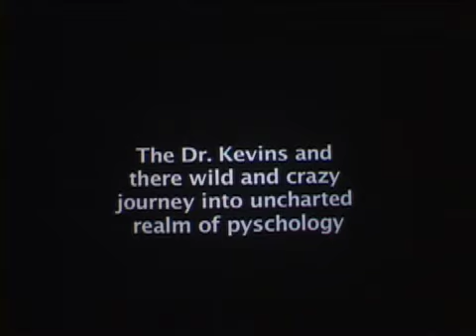BLS: Film Festival Part 2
Part 2 of our Brendan Leonard Show Film Festival.